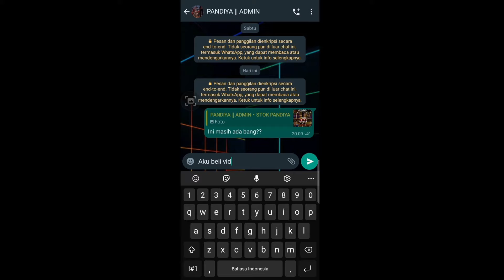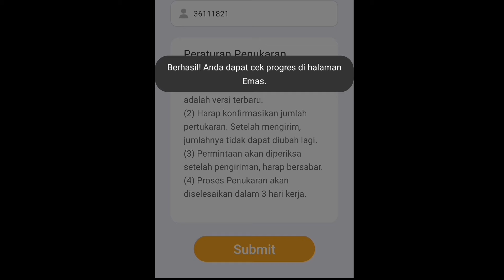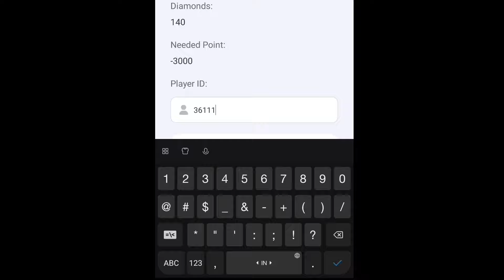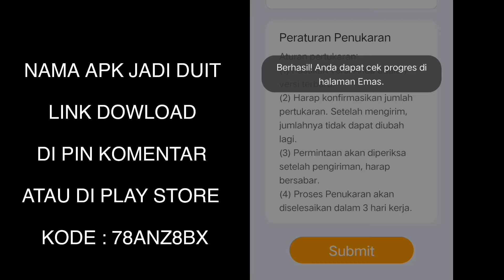AWALNYA DI REMEHIN DI KETAWAIN DIUSIR DIKATAIN BOT, AUTO KASIH PAHAM 34JT LANGSUNG JADI BAIK 🙏🤣🤣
KODE : 78ANZ8BX